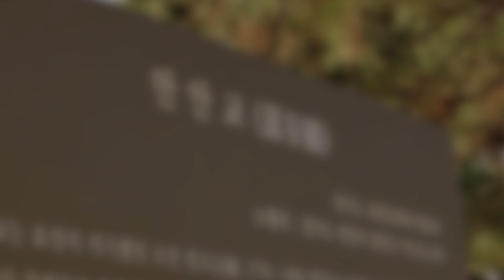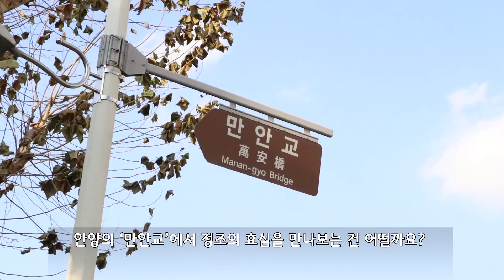정조의 효심이 깃든 다리, 경기도 유형문화재 38호 만안교(萬安橋)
만안교(萬安橋)는 조선시대 정조가 아버지 사도세자(1735~1762)의 능인 융릉(현륭원)을 참배하러 가기 위해 1795년(정조 19)에 축조한 홍예(虹霓) 양식의 석교.  당시 서울에서 수원으로 가기 위해서는 용산, 노량진, 동작, 과천을 통하는 것이 가장 빠른 길이었으나 중간에 교량이 많고 남태령 고개 때문에 행차로를 닦는데 어려움이 많았다. 그때까지 왕이 행차하는 길에는 임시로 나무다리를 가설했다가 끝난 뒤 바로 철거하는 것이 상례였으나 행차 때마다 놓았다 헐었다 하는 번거로움을 없애고 평상시에도 백성들이 편히 다리를 이용할 수 있도록 하라는 정조의 명으로 영구적인 돌다리를 놓게 되었다. 만안교(萬安橋)라는 명칭은 만년동안 사람들이 편안하게 다리를 건널 수 있게 한다는 의미를 담고있다.

-경기유형문화재 38호
-1973년 7월 10일 지정

원래는 현 위치에서 남쪽으로 약 200m 떨어진 만안로 입구에 있었으나 국도 확장을 위해 1980년 8월 이곳으로 옮겨 복원되었다. 안양의 대표적인 민속놀이인 ‘만안교 다리밟기’가 매년 이곳에서 행해진다.

- 10기 문화재청 대학생 기자단 곽은비